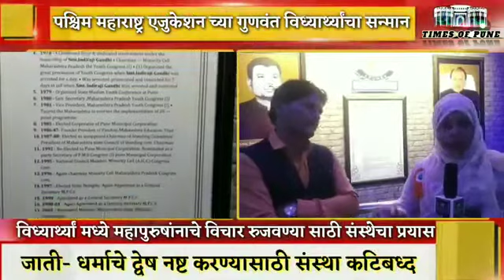News Spread by Our Media partner... Times Of Pune🙏